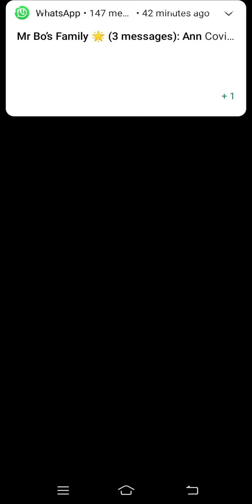inside out wow